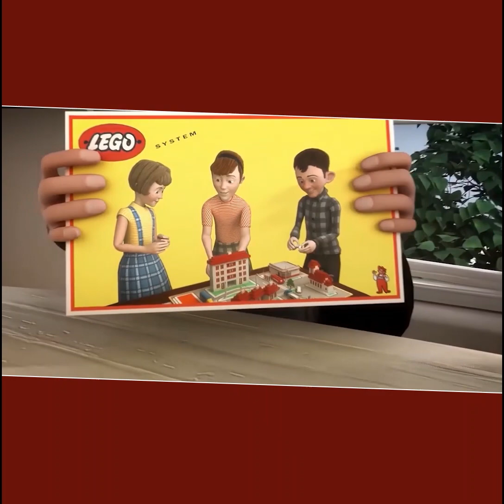Marathon xmas quare